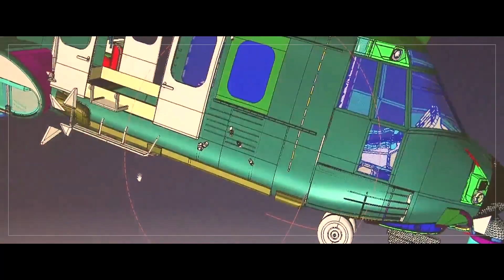Helibras 40 anos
A Helibras comemora hoje 40 anos! Parabéns a todos que fizeram e fazem parte dessa história!